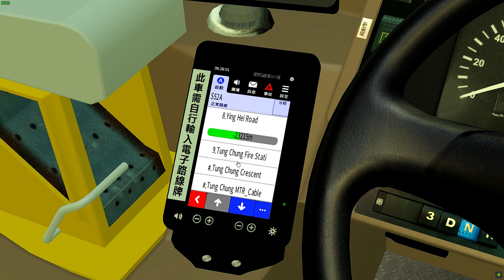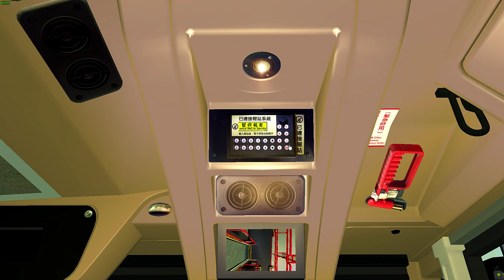[OMSI 2][LECIP][行錯路...]CityFlyer 8026 SF6426@ S52A (海堤灣畔→飛機維修區)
城巴S52A線 ( 海堤灣畔→飛機維修區 )
CTB Route S52A (Tung Chung North ↔ Aircraft Maintenance Area)

Bus:CTB E500MMC 8026 LECIP  (LECIP Edited by me)
Link:N/A

LECIP:[已諮詢並批准拍攝權限][Thx HKOWS]
           Script by GX Studio-Telargo
           Script Edited by me

EPS:Model by me
Sub to these guys:
Sweetfx installed
Terrible Driving :)
THX all makers :))